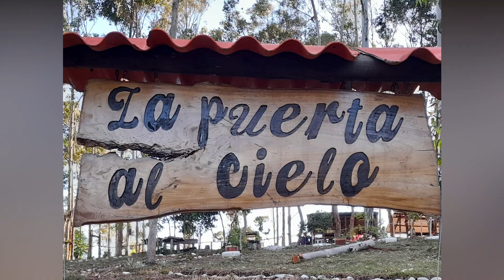MIRADOR LA PUERTA AL CIELO EN TARQUI-HUILA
El creador de este emprendimiento, Esteban Garzón Méndez, nos cuenta como surgió la idea de crear este Mirador en el municipio conocido como "El Ruiseñor del Huila".
Disfrute este recorrido y conozca este sitio para disfrutar en Tarqui-Huila.